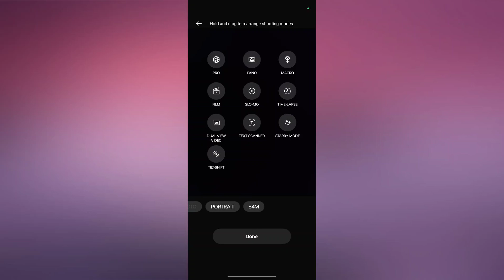OnePlus 11 5G How to Use Camera Hidden Mode Features | Camera Hidden Mode Kaise Use kare